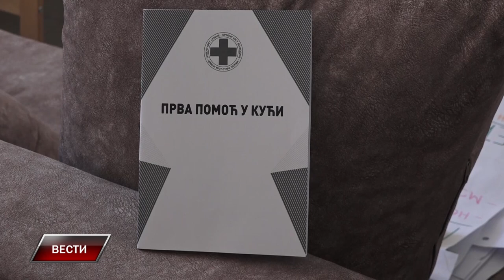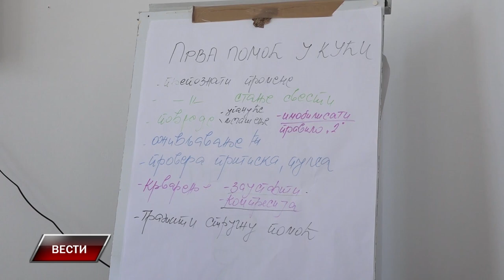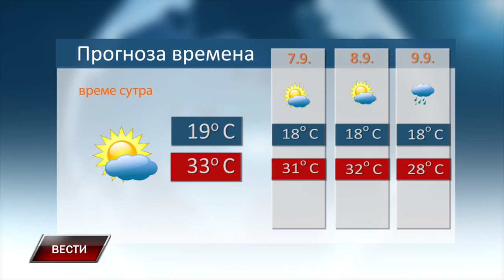Vesti 5 9 2024